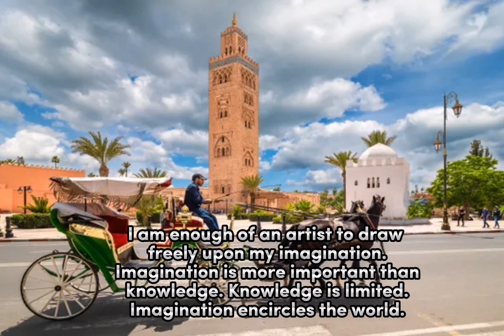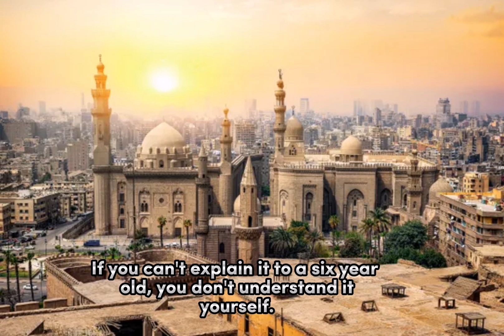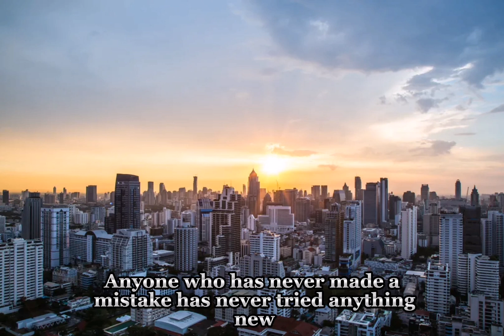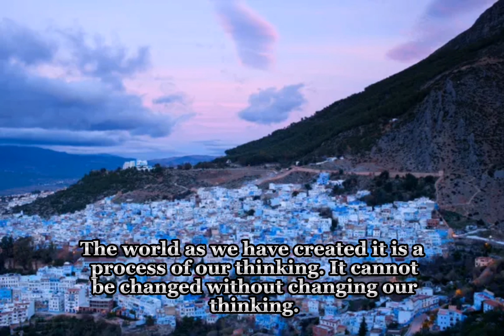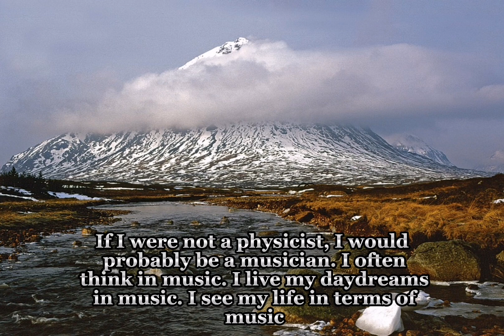Albert Einstein's Life-Changing Quotes: 5 Things You Should Never Share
quotes | motivational quotes | inspirational quotes | motivational video
quotes
motivational quotes
inspirational quotes
motivational video
sigma rules
motivational status
attitude status
attitude video
kaizor fact
billionaire status
resect
sigma rule song
billionaire lifestyle
quotes about life
status
sigma rule shorts
sad status
best quotes
famous quotes
stoic
wise quotes
stoicism quotes
life changing quotes
life quotes
motivation
quotes in english
khalouni n3ich slowed and reverb
whatsapp status video motivation quotes inspiration billionaire motivation quotes inspiration
greatest quotes
urdu quotes
stoic quotes
greatsquotes
daily stoic
greatest stoic quotes
ryan holiday stoic
stoic philosophy
ryan holiday daily stoic
quotes channel
seneca quotes
marcus aurelius quotes
stoicism
marcus aurelius
motiversity
motiversity quotes
inspiration
greatest warrior quotes
samurai quotes
quotes for hard times
motivational speech
warrior quotes
greatest quotes ever
warrior
samurai
motivational
2023
psychology quotes
powerful quotes
the most interesting quotes of ayn rand
life changing qoute
human behaviour
movie
lonely warrior
movie quotes
ronin
ronin samurai
47 ronin quotes
47 ronin
quotes 2023
bushido quotes
samurai bushido code
sensei bushido code
bushido code
bushido
powerful advice
japanese
samurai warrior
musashi
miyamoto
powerful
listen everyday
epictetus quotes
epictetus
tips for my younger self
important life lessons
life lessons for a better life
lessons learned in life
life lessons for better life
lessons for better life
quotes on life
human psychology
english motivational video
knowledge quote
best quotes for success in life
best life quotes
motivational thoughts
mindset quotes
women quotes
success quotes
psychology of human behavior
psychology says
inspirational quotes video
nayyab quotes
inspirational quotes of franklin delano roosevelt
motivational quotes of franklin delano roosevelt
progressivismby franklin delano roosevelt
humanrightsby franklin delano roosevelt
freedom quotes by franklin delano roosevelt
democracy by franklin delano roosevelt
americanhistory president
presidentialquotes
legacy of franklin delano roosevelt
leadership quotes by franklin delano roosevelt
franklindelanoroosevelt
watchmojo
watch mojo
top 10
to have and have not
msmojo
mojo
midnight cowboy
list
it's a wonderful life
iconic quotes from classic hollywood movies
iconic movie quotes
iconic hollywood movie quotes
iconic classic movie quotes
iconic
hollywood
gone with the wind
classic
citizen kane
casablanca
best movies
movies
film
drama
martial
2023 quotes
men feeling qoute
ninjutsu quotes
morihei ueshiba
relationship quotes
says
quote channel
ninjutsu: the way of the ninja
facts about life quotes
quotes to motivate you
the ricky gervais show
ricky gervais
stephen merchant
ninja quotes
ninja mindset
ninja
ninjutsu
karl pilkingon
greatest warrior quotes ever
ninjutsu: art of the ninja
karl pilkington sleep
ricky gervais show sleep
monkey news
ryan holiday podcast
marcus aurelius meditations
the ricky gervais podcast
stoicism ted talk
ryan holiday interview
ryan holiday stoicism
ryan holiday
comedy
stoic lessons
stoic rules for 2023
stoic rules for a happy life
comedy podcast
idiot abroad
ricky gervais xfm
xfm
quotes about friends
quotes about betrayal
stoic rules for a better life
5 stoic rules
quotes about relationships
wise sayings
50 stoic rules for life
5 stoic rules for life
stoic rules for life
quotes of great people
adab shorts
adab quotes
adab
sufism
proverbs
urdu wisdom
motivational quote
urdu quotation
totkay in urdu
desi totkay
desi nuskhe
aqwal e zareen
aqwal
hikmat ki batain in urdu
hikmat
hakeem luqman
sunheri batain
wisdom
top quotes
english quotes
ayn rand
ayn rand quotes
kuotes
deep feeling qoute
thought-provoking ayn rand quotes to inspire you
thought-provoking ayn rand quotes
quotes of ayn rand
ayn rand quotes individualism
life-changing quotes ayn rand
quotes and sayings ayn rand
top 20 ayn rand quotes
ayn rand quotes on money
ayn rand quotes on love
interesting quotes
ayn rand's quotes
dior slowed song
buddhism
buddha
vision
life
choix de vie remix song
wisdom about friendship
churchill aphorisms
winston churchill famous quotes
deep quotes
true wisdom
winston churchill quotes about life
winston churchill life quotes
winston churchill best quotes
sir winston churchill
churchill
churchill quotes
winston churchill quotes
winston churchill
nitpicking nerds
commander
edh
mtg
wisdom of the ages
sandeep maheshowri motivation
viral shorts
trending youtube shorts
men quote youtube shorts video
men quote
badass coldest moment of all time
badass quotes